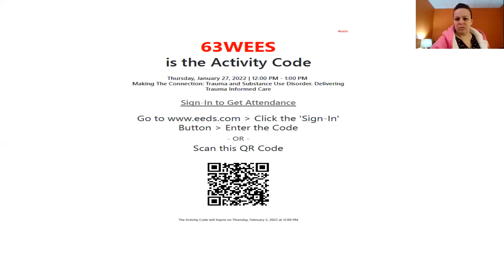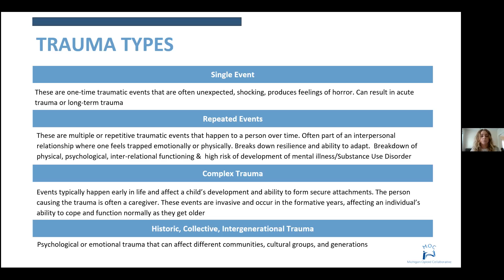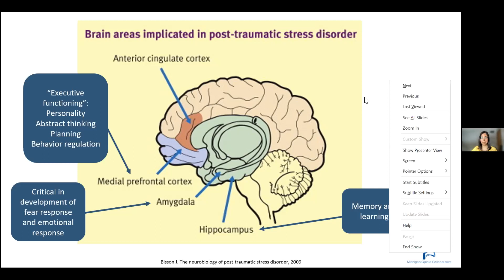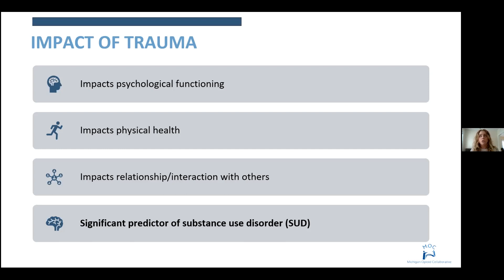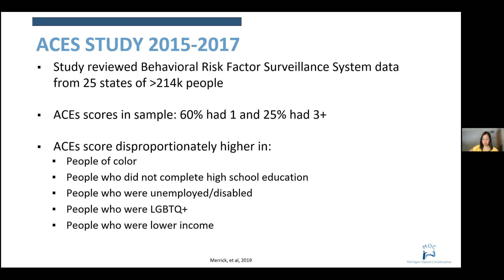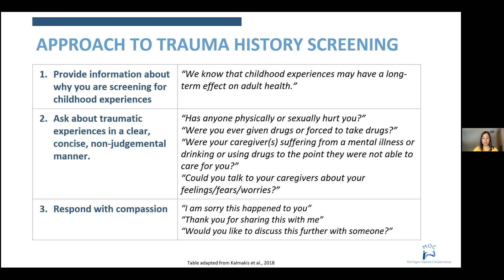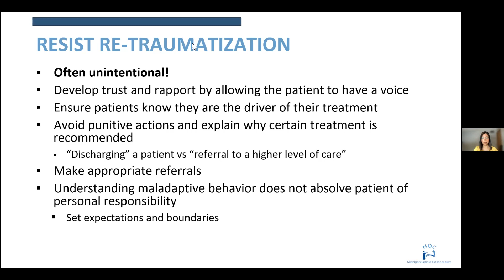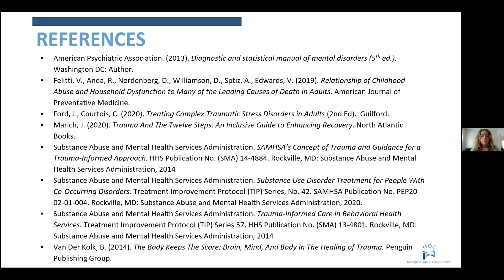MOC 2022: Trauma and Substance Use Disorder - Delivering Trauma Informed Care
This webinar was recorded on Jan. 27, 2022.

The Michigan Opioid Collaborative is an interdisciplinary team supporting providers and communities to increase access to office-based addiction treatment, expand care, and improve quality of care with patients with opioid and other substance use disorders throughout Michigan.

Request a consult with one of MOC's addiction specialists online. Available Monday through Friday, 9AM to 5PM.